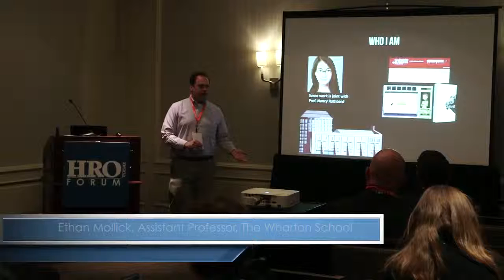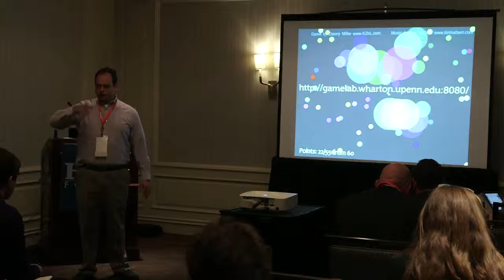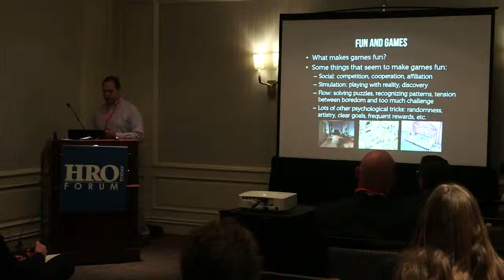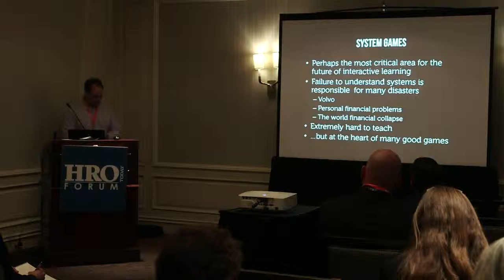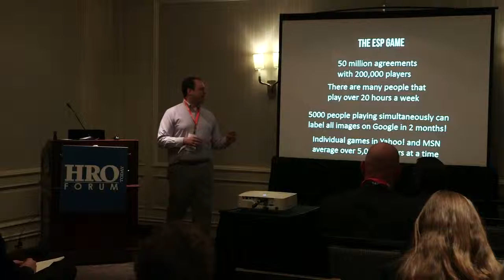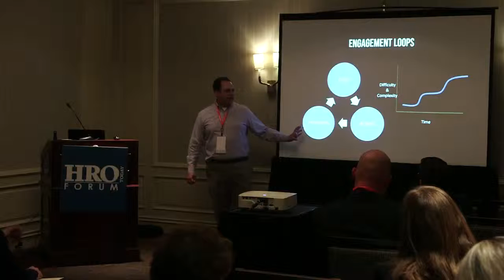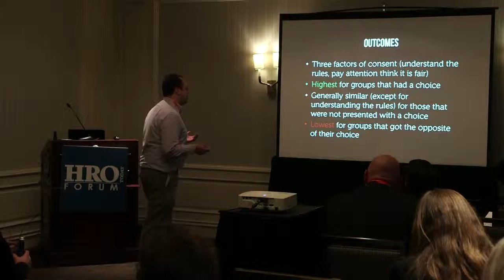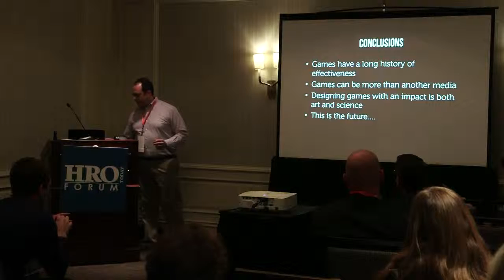Games and Gamification in HR- 2015 HRO Today Forum